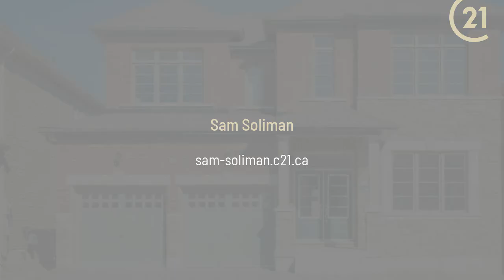26 Faimira Ave Georgina, ON L4A 0X8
Sam Soliman - CENTURY 21 Leading Edge Realty Inc. Brokerage
4 beds 4 baths